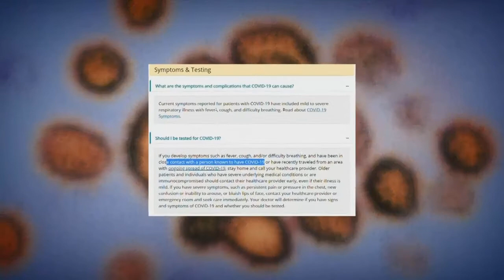Marion County woman has concerns about testing protocols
A Marion County woman is concerned about Coronavirus testing after she exhibited symptoms and was told she wasn't eligible to be tested.